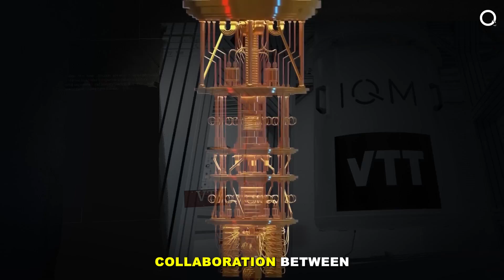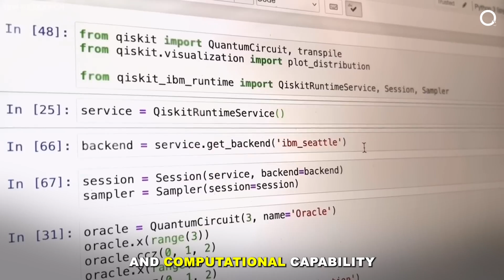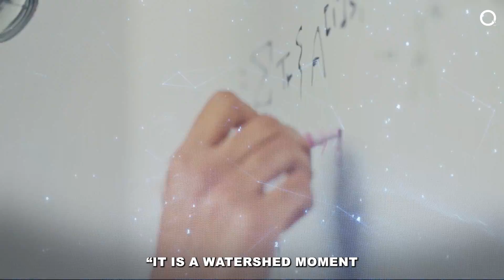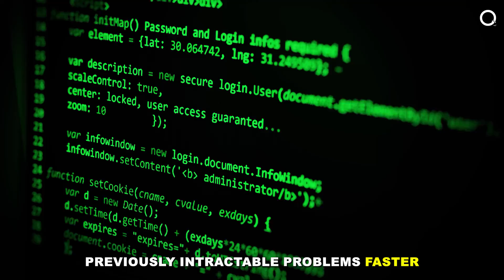Finland Emerges Into Quantum With a 20-qubit Quantum Computer! | A Quantumfy Review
In an exciting collaboration between VTT and IQM Quantum Computers, Finland proudly unveils its second quantum computer. This 20-qubit superconductive marvel showcases the combined prowess and dedication of both companies to push the boundaries of quantum computing technology. Join us as we dive into Finland's quantum leap forward!